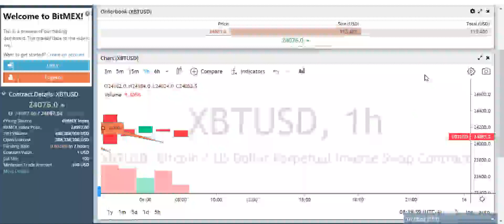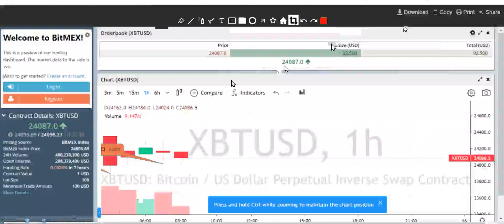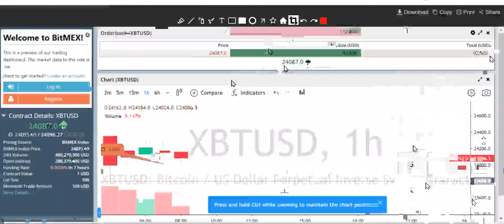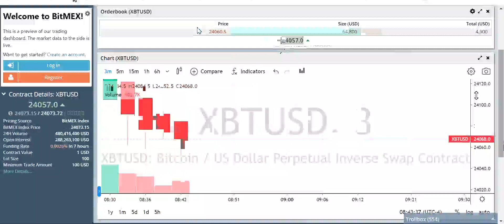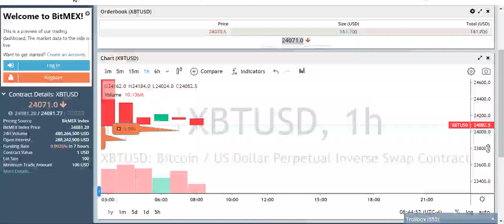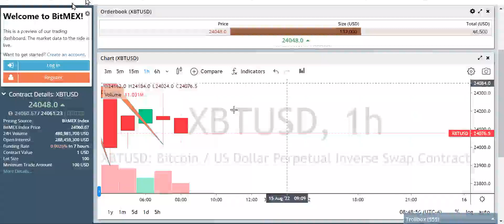✨BITCOIN SECRET 2 TAPP TELLS YOU THE PRICE ACTION BEFORE IT HAPPENS IMAGINE HAVING THIS TRADE POWER!